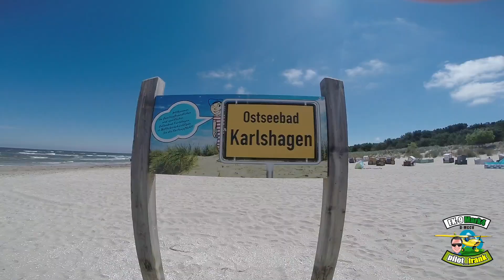Rügen nach Usedom Peenemünde Ultraleichtflugzeug FK-9 pilotlife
Ein kleiner Insel Hüpfer mit der FK-9 von Rügen nach Peenemünde / Usedom, der Sonneninsel :) Herrlicher Anflug über die Ostsee.

Flugplatz TIPP:
In Peenemünde am Flugplatz gibt es Fahrräder sowie zwei Renault Twizy (E-Fahrzeug) zum ausleihen, sollte man vorab aber reservieren. Auch Zimmer sind dort zu vermieten. Mit dem Taxi würde ich nicht fahren auf der Insel, ist exorbitant zu teuer.

Danke fürs rein schauen :)